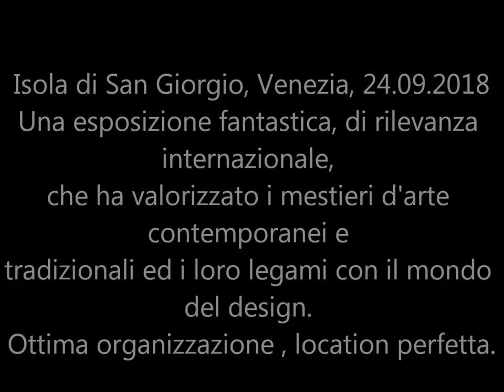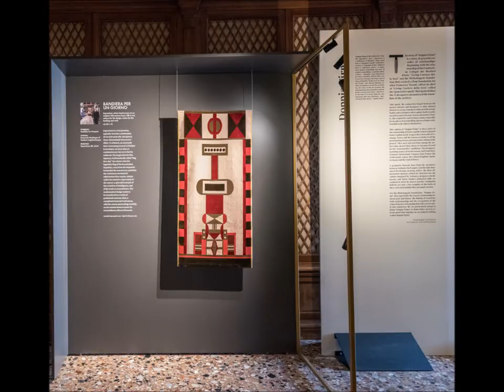Homo Faber | Isola di San Giorgio a Venezia, 24 settembre 2018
Una esposizione fantastica, di rilevanza internazionale, che ha valorizzato i mestieri d'arte contemporanei e tradizionali ed i loro legami con il mondo del design. Ottima organizzazione , location perfetta.
Master artisans. Exceptional objets. A new Perspective.
An inspiring showcase of the finest European craftmanship.